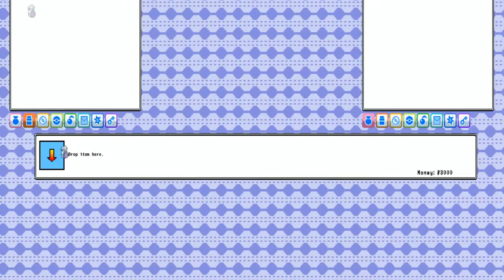Indie Games Pokemon 3D Ep 2 Rising Up!!!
Want to play with me add me on skype trav.0000